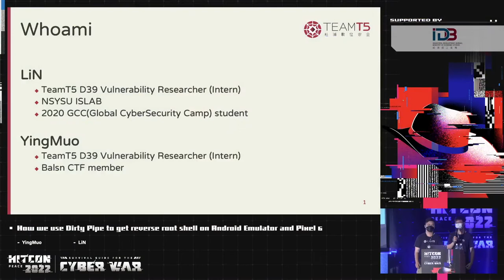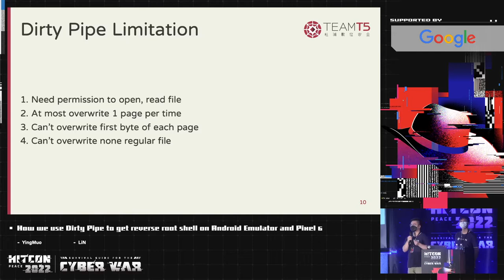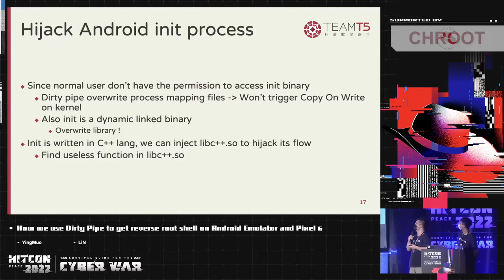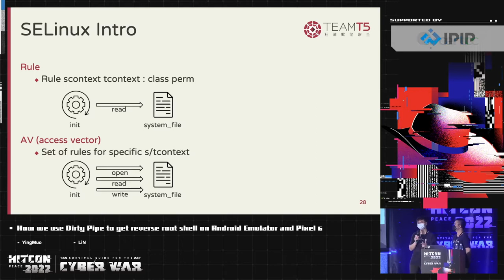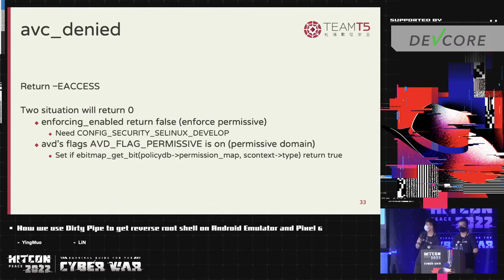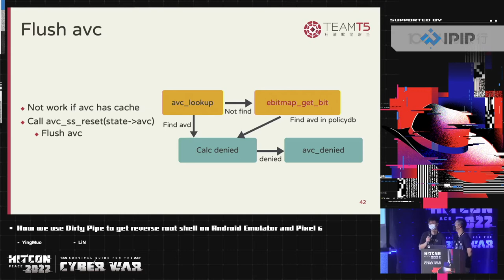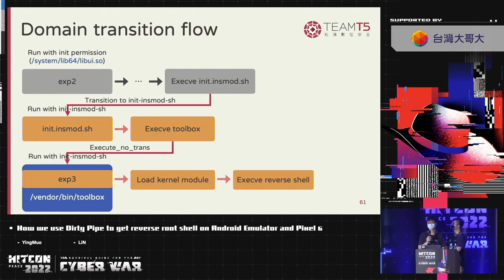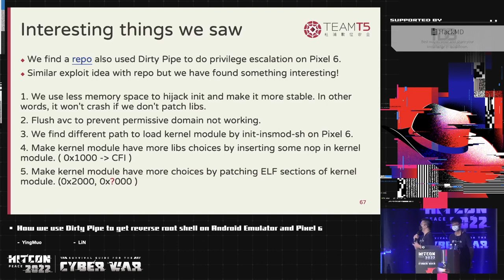How we use Dirty Pipe to get reverse root shell on Android Emulator and Pixel 6｜HITCON PEACE 2022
In February this year, a vulnerability named Dirty Pipe was revealed for Linux kernel 5.8+, which allows arbitrary writing of read-only files. On Android, Google Pixel 6 and SAMSUNG Galaxy S22 all used a version of Android 12 that can trigger the vulnerability. We tried to use this vulnerability to escalate privileges on Android 12 by using Android Emulator x86_64 as the initial environment before porting it to Google Pixel 6.

Privilege escalation using Dirty Pipe is relatively easy in general Linux environments. An attacker can escalate privileges by modifying the binary with the suid flag, or by writing to /etc/shadow. However, neither of them exists in the Android environment. In addition, Android enables SELinux by default, restricting users to only perform operations permitted by the policy. We try to find another path that can bypass SELinux while gaining root privileges.

Read-only files do not exhibit CoW behavior when it is maliciously written, so as long as we are writing into a read-only file that has already been mmaped by the process, we will be directly modifying the corresponding memory. Utilizing this feature, we use Dirty Pipe to overwrite the read-only file used by init to hijack init and obtain root and init context for subsequent attacks.

SELinux has very powerful permission management, but making permissions too strict will get in the way during development, hence some backdoors were intentionally left for developers. This also allows attackers to bypass SELinux more easily, but it still requires loading kernel modules.

SELinux has a special rule transition that can change a process’ context during execve, while init can transition to the context with module_load permission, open and read the corresponding executable and loadable files. Kernel modules can thus be loaded through Dirty Pipe.

In this talk, we will describe how we found a way to hijack the init process, loading a kernel module despite Dirty Pipe’s inability to write the first byte of the page, bypassing the SELinux protection mechanism, and finally, how we managed to successfully get the reverse root shell on the mobile phone.